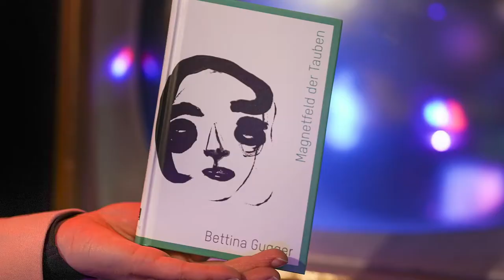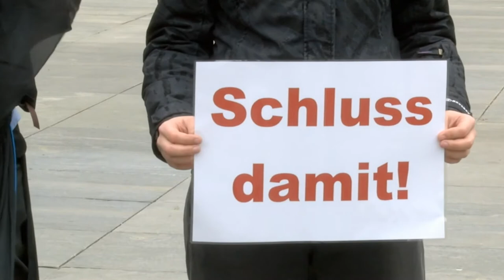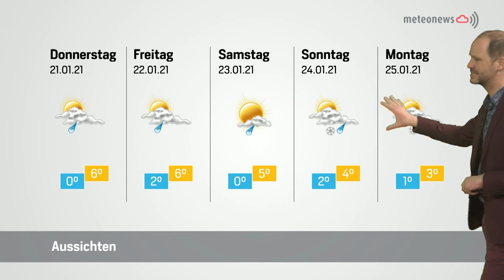Panorama vom 19. Januar 2021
Charaktere mit detaillierter Lebendigkeit:
Wie facettenreiche Gemälde präsentieren sich die zwölf «Short Cuts» im zweiten Buch der Amsoldinger Schriftstellerin Bettina Gugger. Die Protagonisten sind durch Kleinigkeiten im Alltag inspiriert und wirken am besten im Rahmen von «Short Listenings» mit der Stimme der Autorin und Musik von Henry Love.

Bundesrat lehnt Verhüllungsverbot ab:
Für die Regierung ist die Volksinitiative «Ja zum Verhüllungsverbot» unnötig. Die Gesichtsverhüllung sei in der Schweiz ein Randphänomen. Ein Verbot beschneide die Rechte der Kantone, schade dem Tourismus und helfe den Frauen nicht. Bundesrätin Karin Keller-Sutter im Interview.